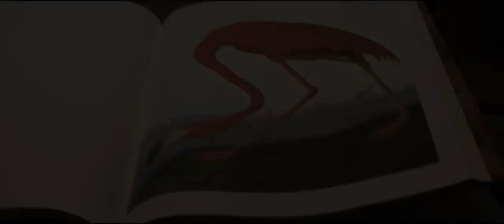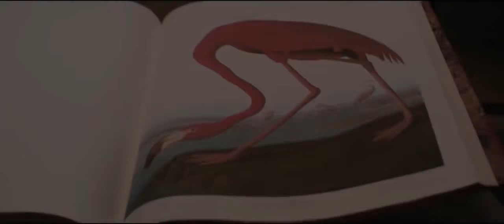ТРЕЙЛЕР (РУС.) "АМЕРИКАНСКИЕ ЖИВОТНЫЕ" 2018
Друзья детства Спенсер (Барри Киган) и Уоррен (Эван Питерс), насмотревшись криминальных фильмов, планируют одно из самых амбициозных ограблений за всю историю США. Вместе с двумя другими студентами они покушаются на бесценные книги, хранящиеся в библиотеке Университета Трансильвании.